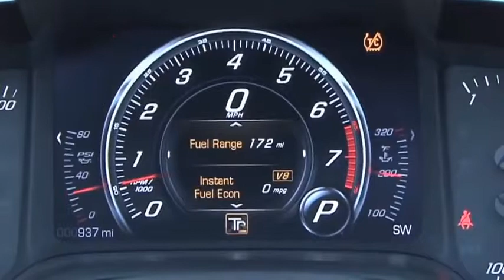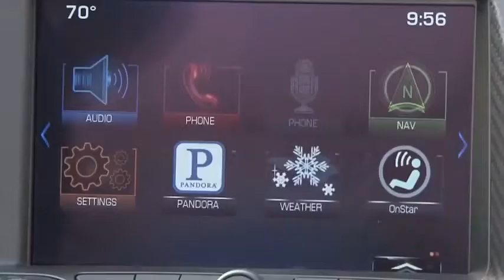2014 Chevy Corvette Stingray Interiors AutoMotoTV YouTube